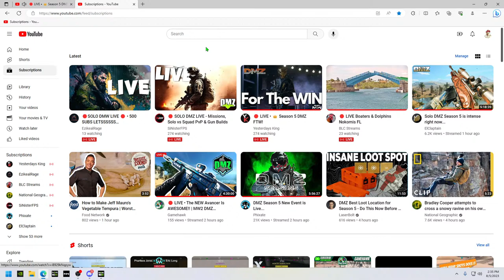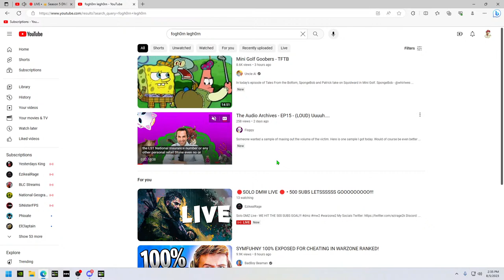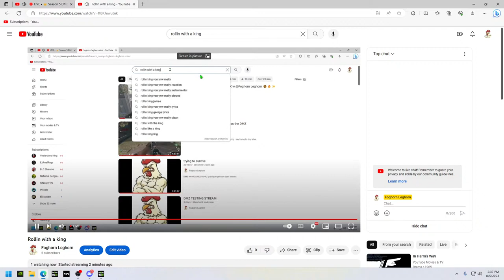Rollin with a king